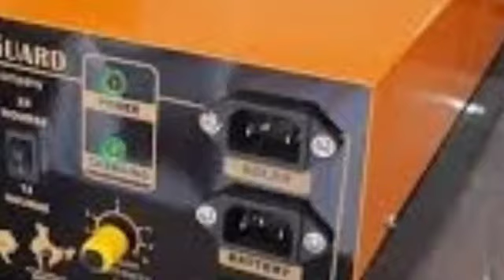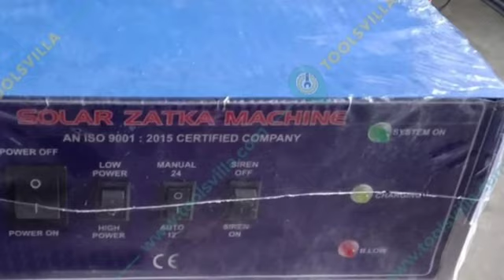Demo-Guru Tech Solar Zatka Machine(Fencing Energiser)झटका मशीन लगाओ जंगली जानवरो को खेत से भगाओ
लेकरं आया है गुरु टेक सोलर झटका मशीन। यह बेहतरीन प्रोडक्ट आपकी बिजली बचाकर देता है आपकी फसल को १००% सुरक्षा । एक से ५० एकर की जमीन तक आप इसका उपयोग कर सकते है। जानवरो को खेत के पास में आने पर उन्हें
 १०००० वाल्ट का झटका लगने से वो भाग जाते है और आपकी फसल की बर्बादी होने से यह मशीन बचाती है। इस सोलर झटका मशीन में लगे हुए सायरन की आवाज सुनकर
जंगली जानवर भागने लगते है ।मशीन पूरी तरह से घास, पानी की समस्याओ से सुरक्षित है।
आपको चार्जिंग कि समस्या से भी दूर रखती है यह झटका मशीन। बारिश कि समस्या से आपको सुरक्षितता प्रदान करती है।